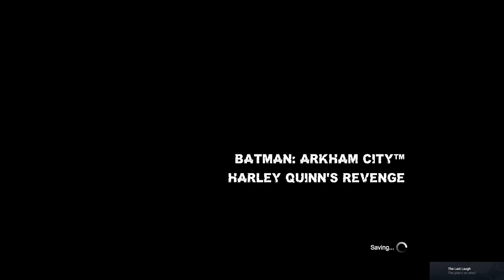Batman Arkham city Walkthrough part 16 - save batman (full game)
Description:
Embark on an epic journey through the shadows of Gotham City with our comprehensive Batman Arkham city walkthrough! 🌃 Dive deep into the heart of Arkham city as the Dark Knight himself, uncovering secrets, solving puzzles, and confronting Gotham's most notorious villains. Follow step-by-step guidance, strategic insights, and insider tips to navigate every challenge and triumph over darkness. Join us on this thrilling adventure as we unravel the mysteries of Arkham city and emerge victorious as the Caped Crusader. 🎮💥